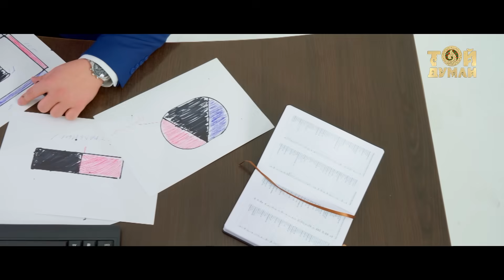Арай Ғалымжанқызы - Деловой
Арай Ғалымжанқызы - Деловой / Арай Галымжанкызы - Деловой / Arai Galymjanqyzy - Delovoi /